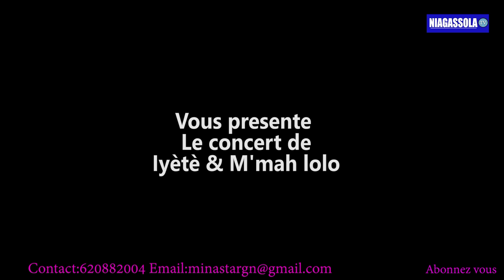Niagassola TV présente le concert de Iyètè et M'mah Lolo 1ere partie, abonnez vous svp